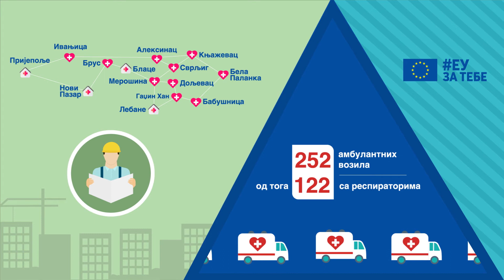EU i Srbija - zajedno u borbi protiv Covid-19